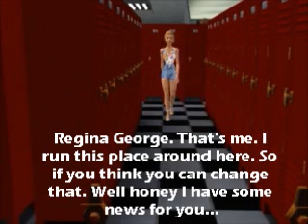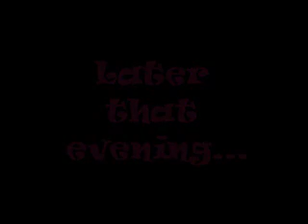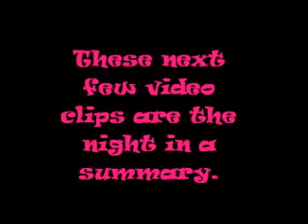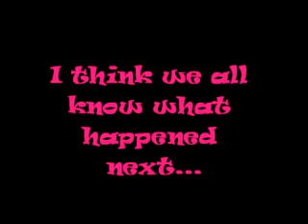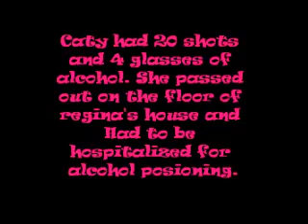Sociology Final Project: Mean Girls by Sami O'Leary and Angelica Slebodnik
This is my friend Sami and I's final project for my sociology. It's basically a rendition of mean girls. But more geared towards underage drinking and peer pressure and teenage sex. Mainly because that was the topic our assignment was on. but I hope you guys enjoy!! Copyright goes to the owners of the music.